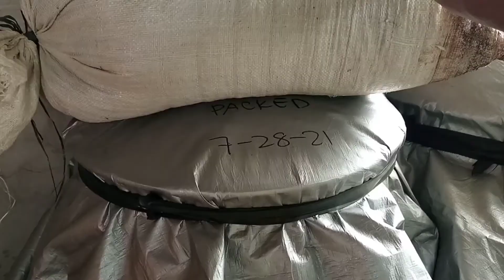CORN SILAGE PRODUCTION